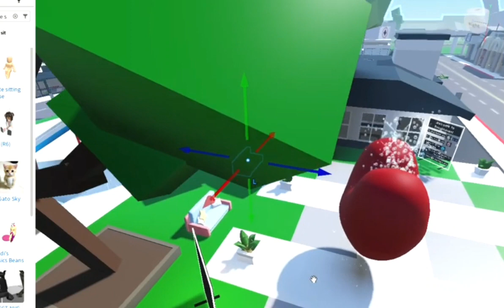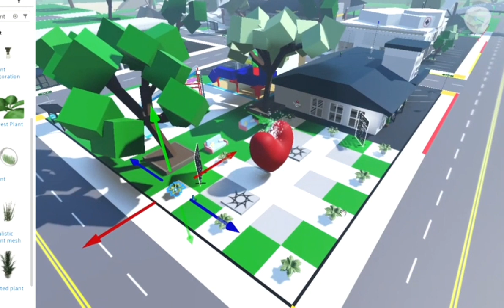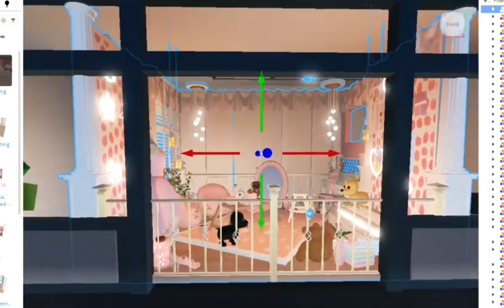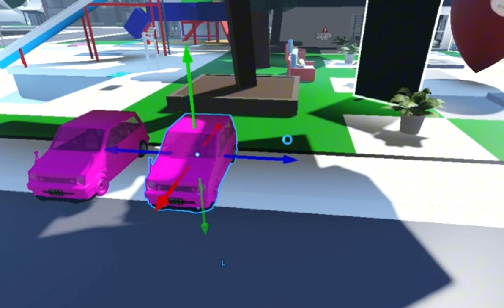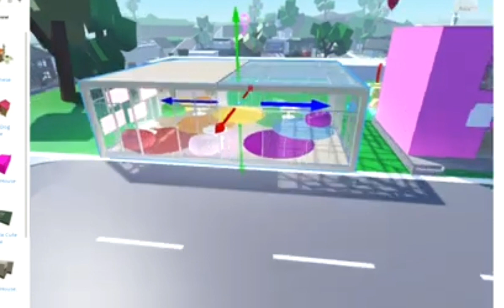Ich erstelle ein Online Dater Brookhaven! (sehr sus!)